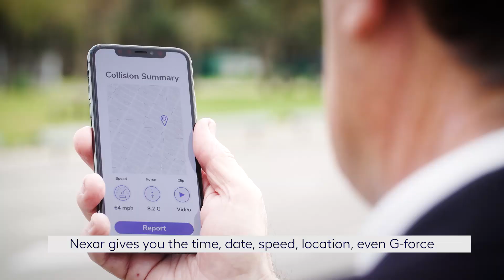"Nexar saved me" | Paul's story